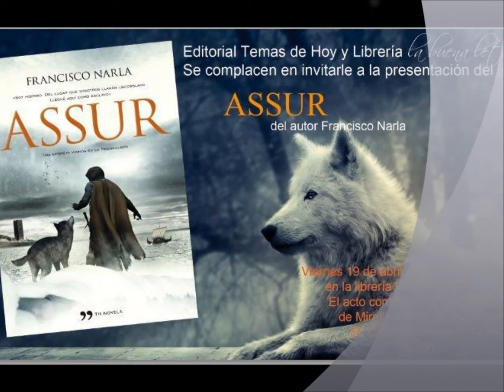ASSUR y sus lectores de Gijon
L@s lectores de Assur, en su presentación en Gijon el dia 19 de Abril, en Librería La Buena Letra.